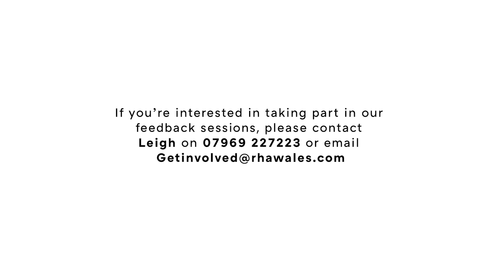RHA Green Skills Partnership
We have a vision to make RCT a centre of excellence for green technology skills used in the construction industry.
Gas Boilers and  petrol cars are already being phased out. There are ‘green’ replacements for all of these things but,  there is a shortage of people with the right skills to be able to install and maintain  their replacements

Are you a member of the public, business or academic institution that shares this vision? Or would like to get invovled?
Get in touch if you are interested in developing skills in this industry or potentially looking for employment.
Please come along to one of our events to find out more about. Our sessions will be held in March and April 2023: so get in touch: